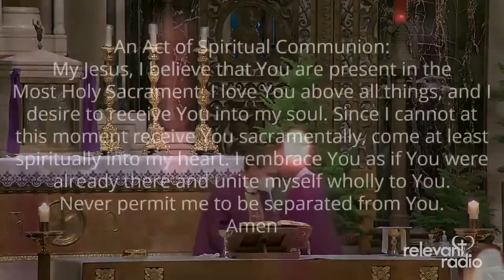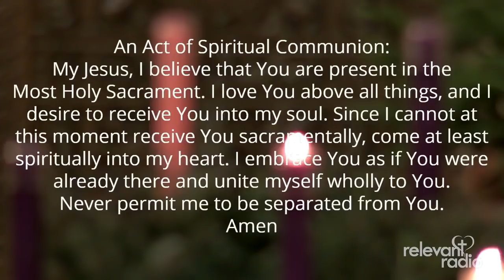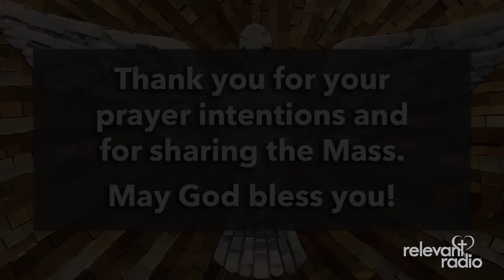Holy Mass - Cathedral of St Paul [ Thursday ] Dec 2, 2021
Relevant Radio brings you the Holy Sacrifice of the Mass, courtesy of the Cathedral of St Paul in Minnesota. How may we pray for you?